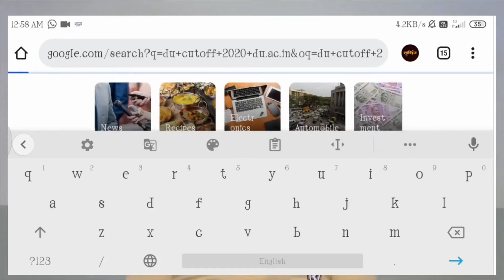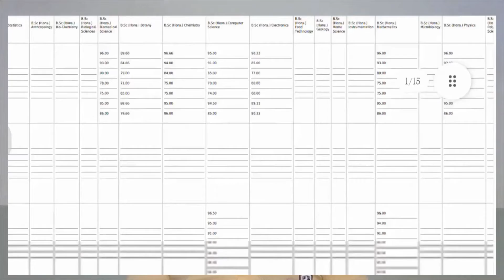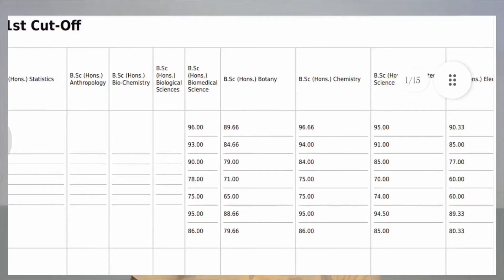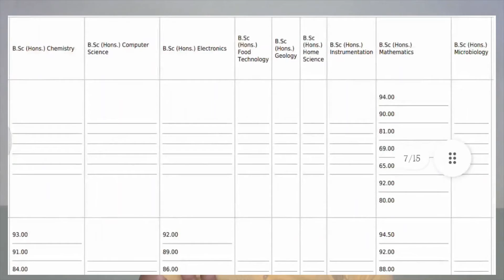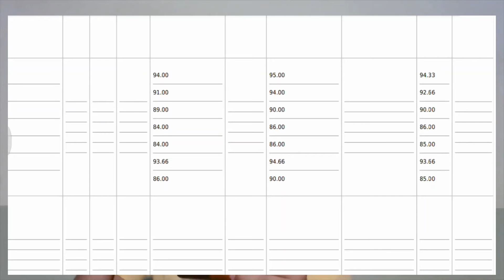How to check DU Cutoffs | DU Cutoffs 2021 | Proper way of checking DU Cutoffs | DU Admission 2021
Here's the complete video of how should you properly check your cutoffs.